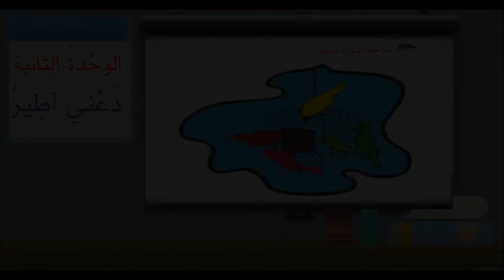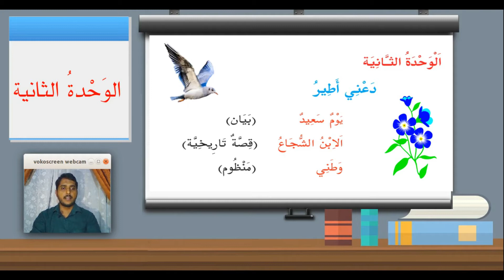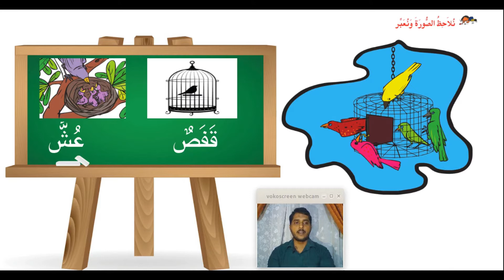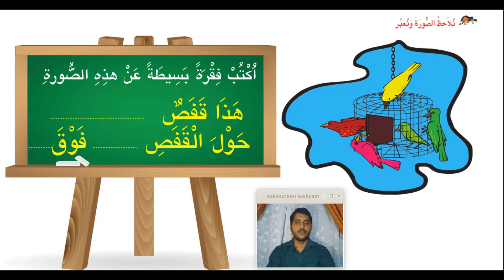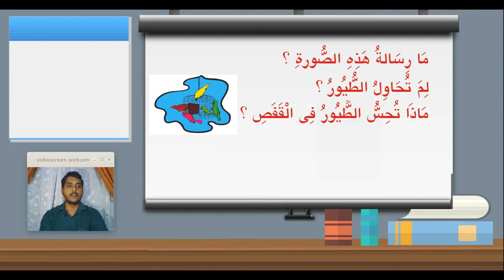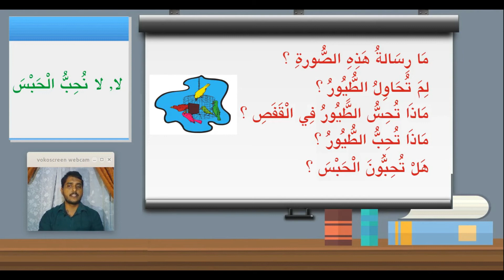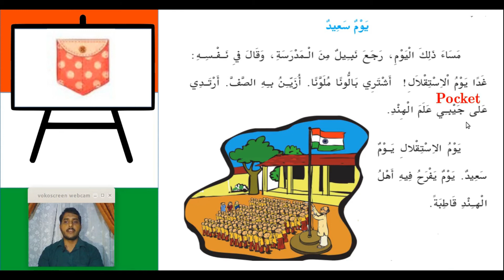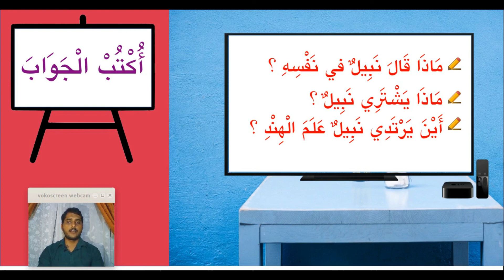Online Arabic Class I 5th Std I Unit 2 I Part 6 I يوم سعيدഎന്ന പാഠഭാഗത്തിന്റെ ആശയം ,പ്രവര്‍ത്തനങ്ങൾ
arabic Online Class Std 5

Covid 19
അത്യാവശ്യകാര്യങ്ങള്‍ക്ക‍ു വേണ്ടി മാത്രം പ‍ുറത്തിറങ്ങ‍ുക
പ‍ുറത്തിറങ്ങ‍ുമ്പോള്‍ മാസ്ക് നിര്‍ബന്ധമായ‍ും ധരിക്ക‍ുക

Let's Break the Chain
_stay hoe stay safe_